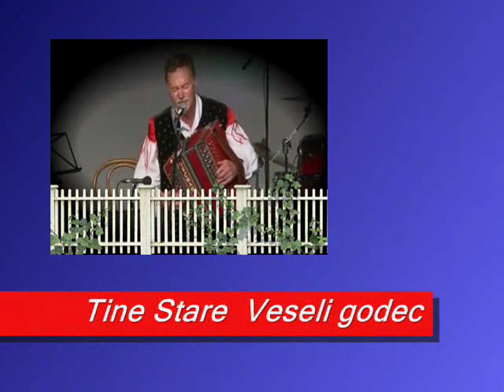Tine Stare - Video*C.B.Cvet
Tine Stare - Veseli godec

Počivaj v miru